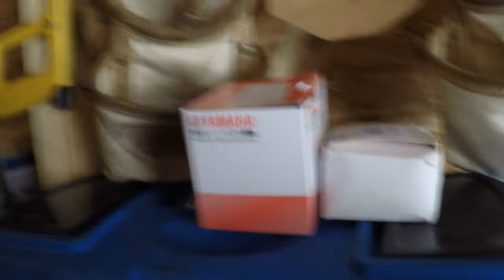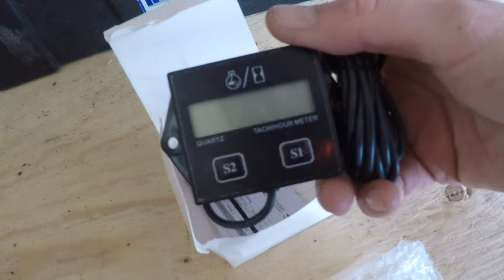Off Grid Tiny Cabin Adventures: Spring is in the Air- PART 2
Join me for another adventure in the woods. Here is the conclusion of last week's adventure at my tiny cabin in the woods. If you missed it, click here for PART 1